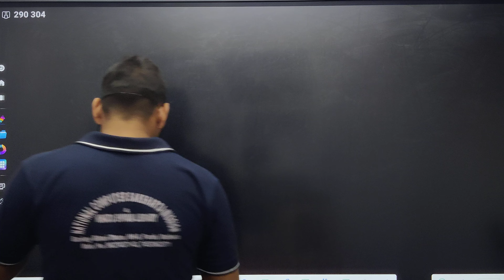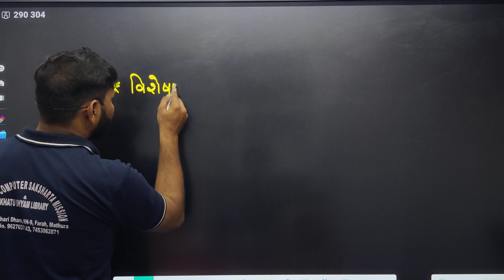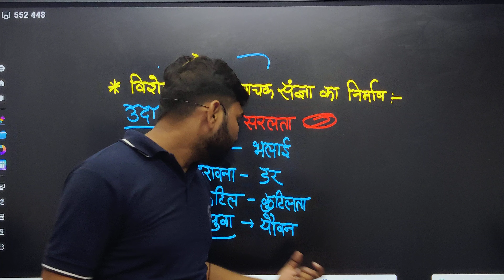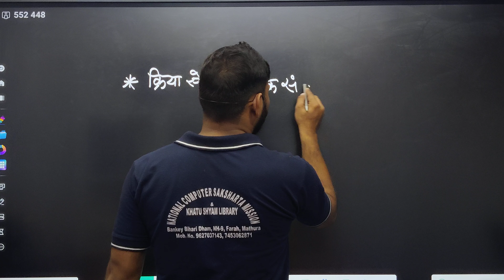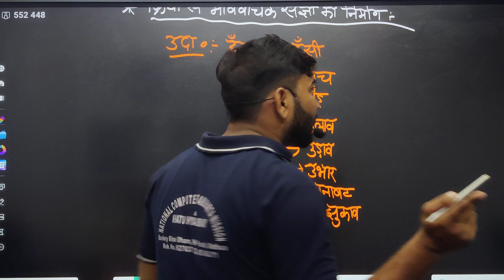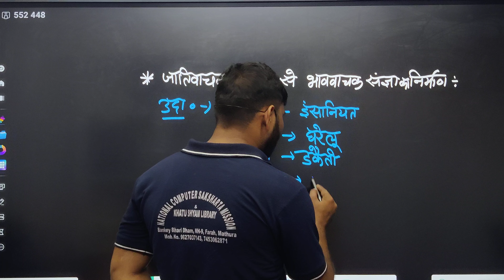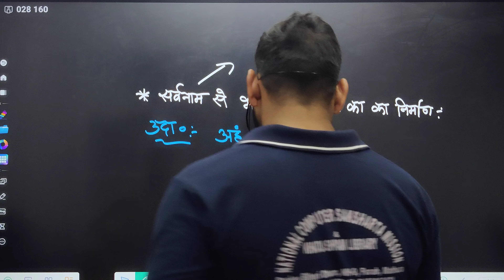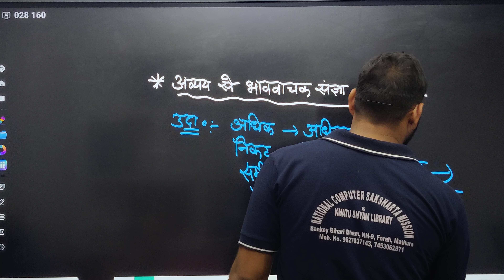संज्ञा | हिंदी संज्ञा | Part-04 | Complete Hindi Course By Komal Sir For All Exams